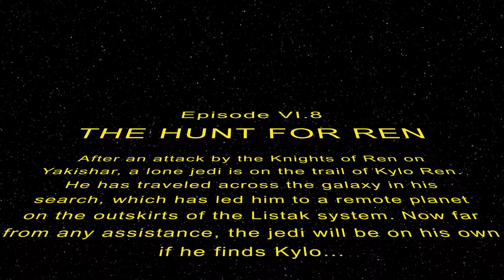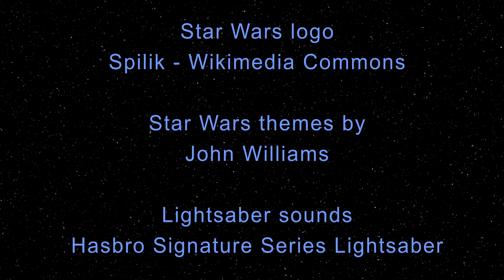The Hunt for Ren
A short fan film.